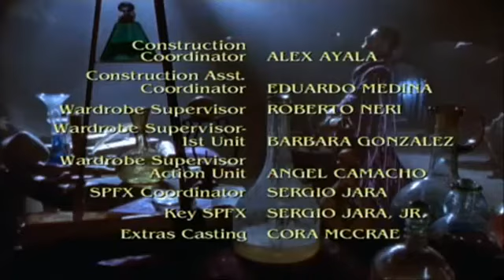CONAN El Aventurero 1997 ep.13 El Imposto